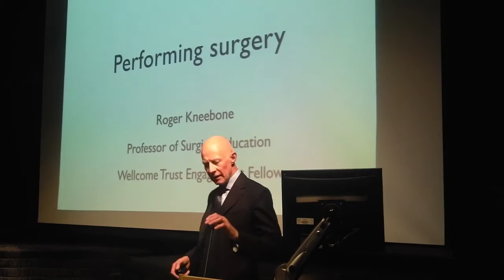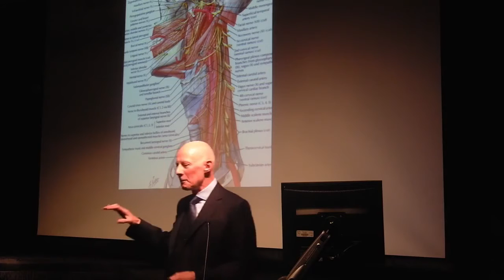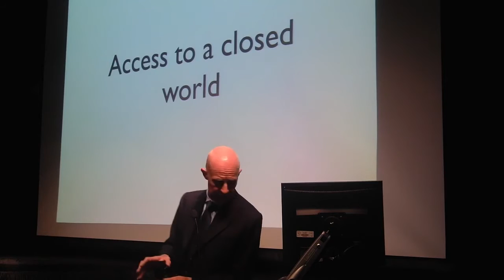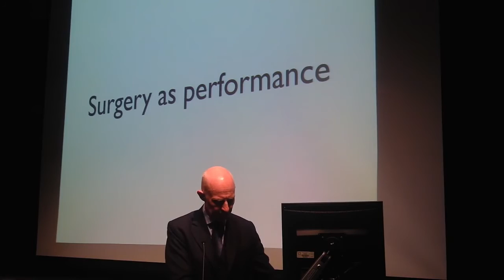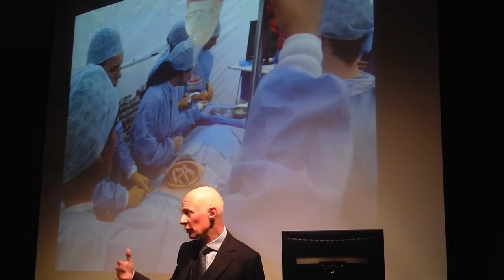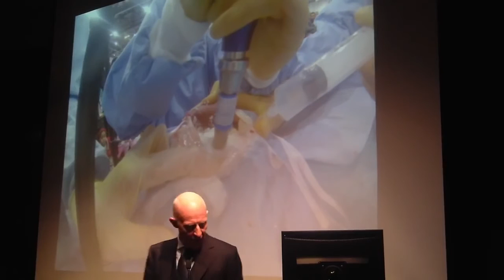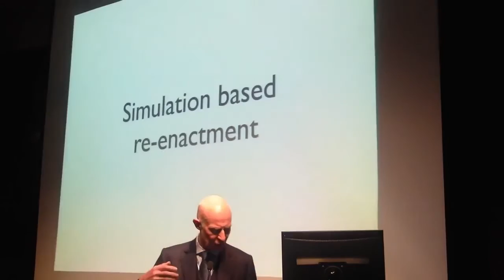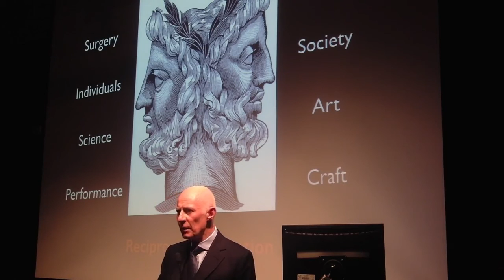Performing Surgery, The Theatre of the Theatre by Professor Roger Kneebone - Penny Lecture series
Professor Roger Kneebone explores the links between the operating theatre and the performance theatre. Here we find out more about Professor Kneebone’s career and work.

Roger Kneebone trained first as a general and trauma surgeon, working both in the UK and in Southern Africa. After finishing his specialist training, he decided to become a general practitioner and joined a large group practice in Trowbridge, Wiltshire. In the 1990s he pioneered an innovative national training programme for minor surgery within primary care, based around intensive workshops using simulated tissue models and a computer-based learning program. In 2003, Roger left his practice to join Imperial.

Roger is committed to education in its widest sense. He established and leads the UK’s only Masters in Education (MEd) in Surgical Education, which started in October 2005. This challenging programme builds on educational theory and practice to explore relationships between the biomedical sciences, the craft of surgery and the humanities and social sciences. In July 2011 he became the first Imperial academic to receive a Higher Education Academy National Teaching Fellowship Award.

Much of Roger’s current research focuses on simulation. He leads an unorthodox and creative research group, bringing together clinicians, educationalists, computer scientists, psychologists, social scientists, design engineers and experts from the visual and performing arts. Key research concepts include Hybrid Simulation (the combination of professional actors with inanimate models to create realistic clinical encounters), Distributed Simulation (low-cost, portable yet highly convincing environments such as the ‘inflatable operating theatre’) and Sequential Simulation (concatenated sequences that model clinical pathways from multiple points of view).

Roger publishes widely and speaks frequently at national and international conferences.  He has a wide range of professional interests and is especially interested in collaborative research at the intersections between traditional disciplinary boundaries.

The Penny Lectures date back to the earliest history of Morley College with found Emma Cons hosting weekly lectures at the Royal Victoria Coffee and Music Hall, which is now the Old Vic theatre. The aim was to offer morally-decent entertainment at affordable prices for the community. The lectures would play host to eminent scientists of the day and address the public on a wide range of topics all for just one penny.